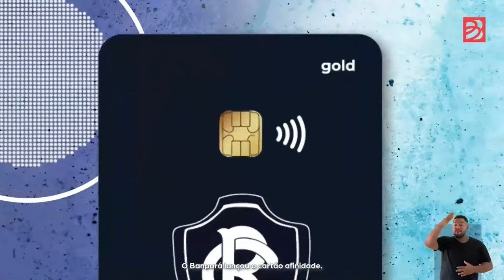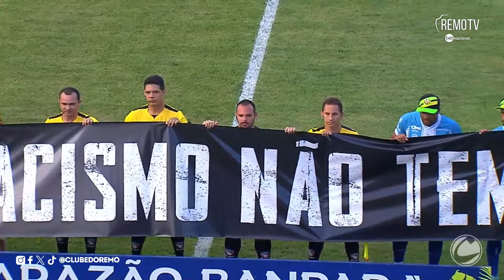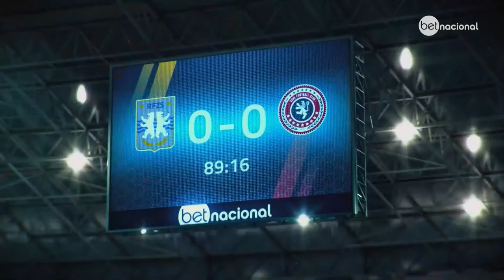Parazão2024 - Clube do Remo x Santa Rosa - QUARTAS DE FINAL - VOLTA (Com Imagens)